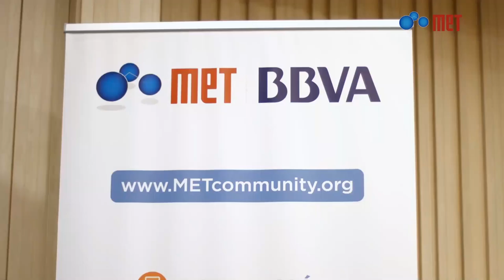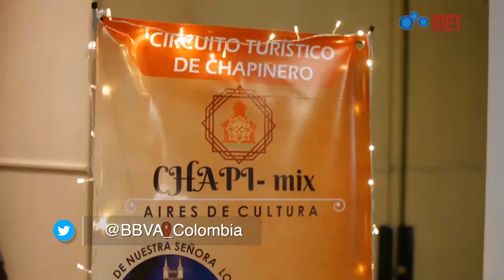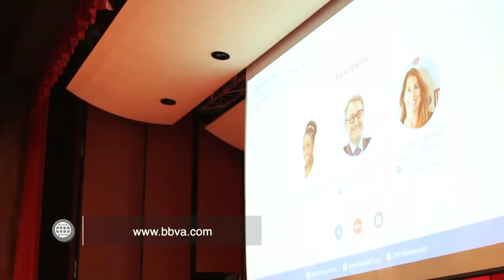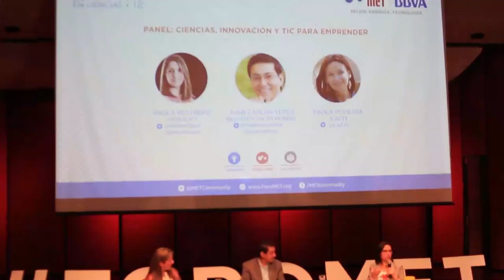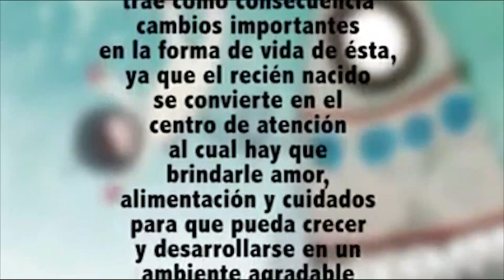Especial Foro Met: mujer, energía y tecnología - [Negocios en Tm] ®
El equipo periodístico de Negocios en Tu Mundo, estuvo cubriendo el Foro Met: mujer, energía y tecnología. El objetivo de este Foro, organizado en colaboración con BBVA es inspirar, conectar y apoyar a las mujeres emprendedoras en Colombia.

Negociosentm